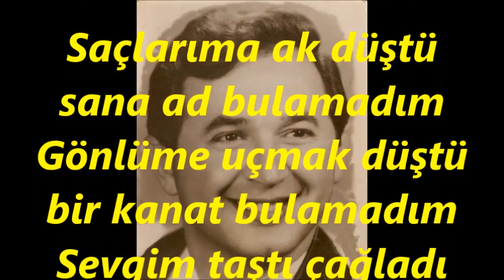Nusret ERSÖZ-Saçlarıma Ak Düştü Sana Ad Bulamadım (BÛSELİK)R.G.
SOLİST:
*NUSRET ERSÖZ*
VİDEOYU YAPAN
*RECEP GAYRETLİ*
BESTE: SADETTİN KAYNAK
GÜFTE: RAMAZAN GÖKALP ARKIN
USUL: DÜYEK-AKSAK
MAKAM: BÛSELİK
Saçlarıma ak düştü sana ad bulamadım
Gönlüme uçmak düştü bir kanat bulamadım
Sevgim taştı çağladı yüreğimi dağladı
Gönül coşdu ağladı bir şefkat bulamadım
Daldım sevgi seline düştüm gönül eline
Bu sevginin diline bir lûgat bulamadım
Dil döktüm bülbül gibi soldum pembe gül gibi
Çağlayan gönül gibi bir feryad bulamadım.